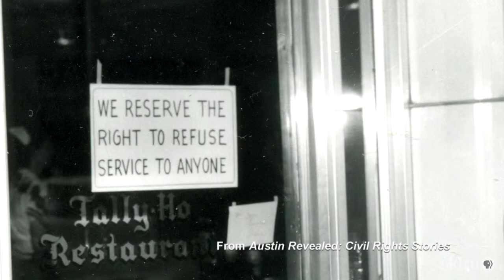Preview: Austin Revealed Civil Rights Stories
A documentary airing this week on KLRU tells the story of Austin's Civil Rights history through first-person interviews. KLRU's Allison Sandza has this preview of the film.

This story aired April 20, 2014.
KLRU News Briefs air locally during PBS NewsHour Weekend.